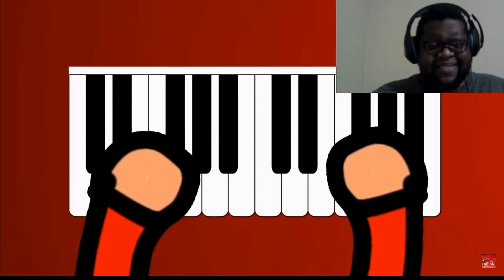WTF Was That! My Ears!! Wild Foxey vs Michal | Sora Spider | Sora Beat Battles Rebooted|Reaction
Social Media ⤵️